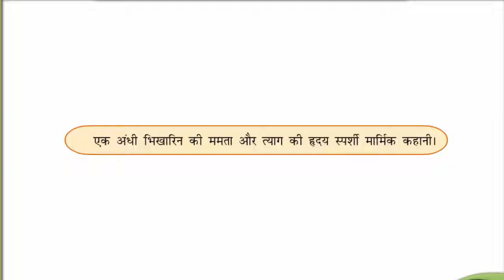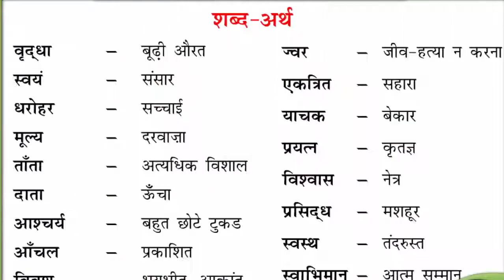कहानी एक भिखारिन की for kids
JUNOON TV is a platform which promotes any kind of TALENT.